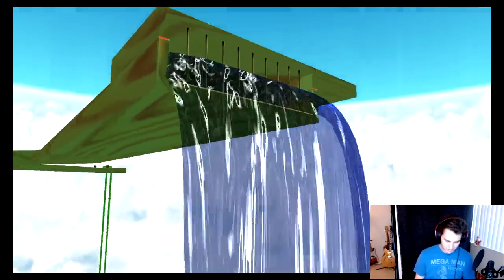Attempting the Lily Pad level